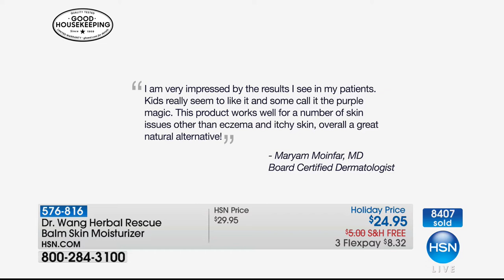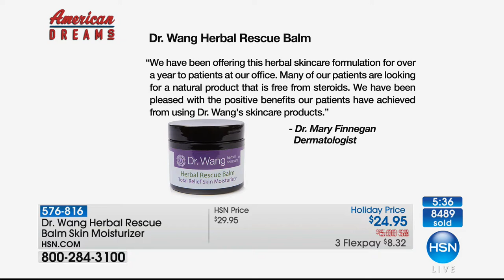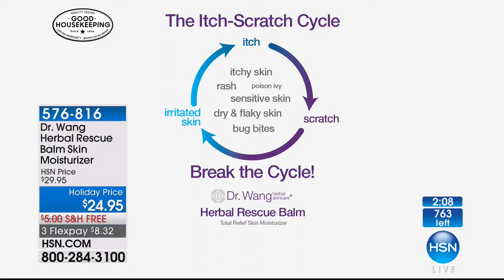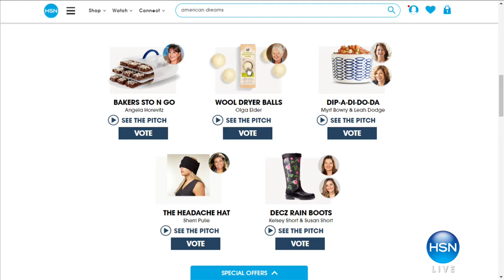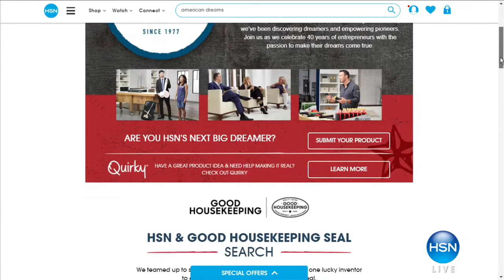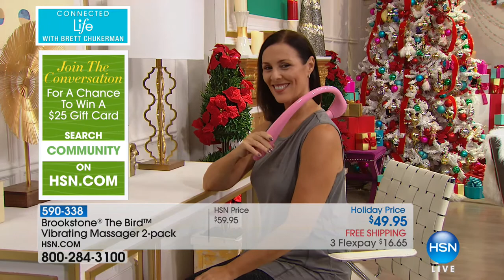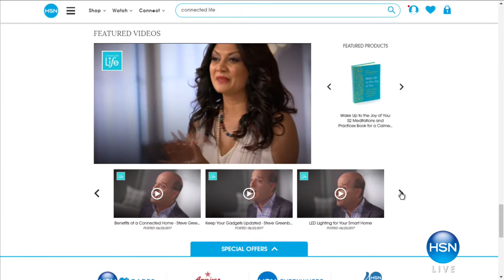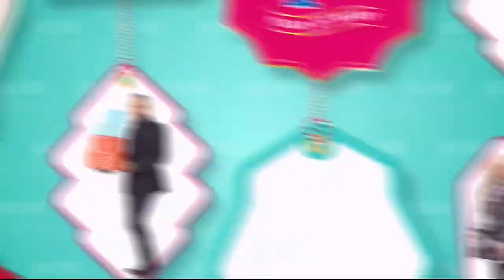HSN | Connected Life with Brett Chukerman 12.06.2017 - 08 PM